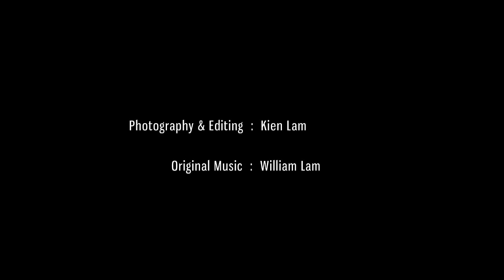Metaphysika Sounds - Places and Faces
This video comes from @Kien Lam channel from video "Speeding Around The World in Under 5 minutes Time Lapse":
Here you can listen to Last.fm scrobbler ready version :)